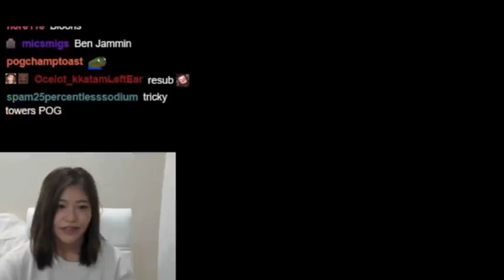Miyoung and Lily Share One Braincell